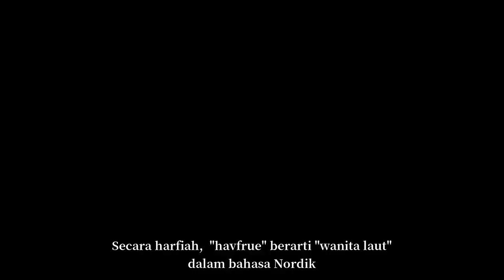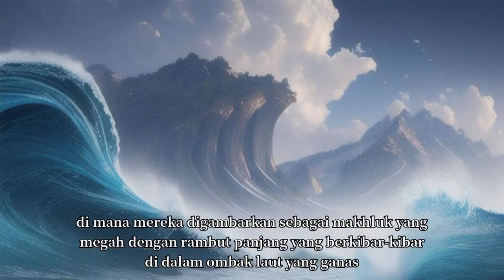PUTRI DUYUNG DALAM MITOLOGI NORDIK | PENGETAHUAN RANDOM (JANUARI)